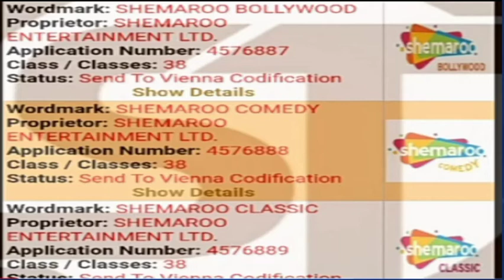Shemaroo Network Lonch Karega 4 Channel Lonch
Dosto video achieves Lage to video ko like 👍👍👍👍👍👍👍👍 kare